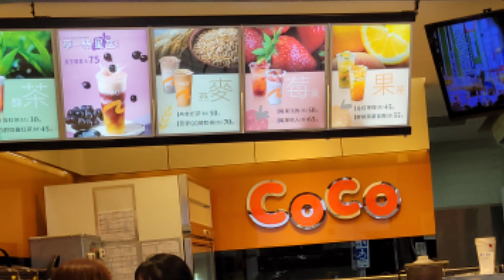Berkursi Tidak Tidak Menghalangi untuk berkarya ⁉️kecapean Tidur di mobil